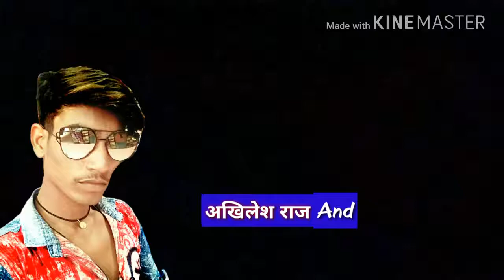S D R Akhilesh Raj ka new bol bam song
Dilwa bam bam bole